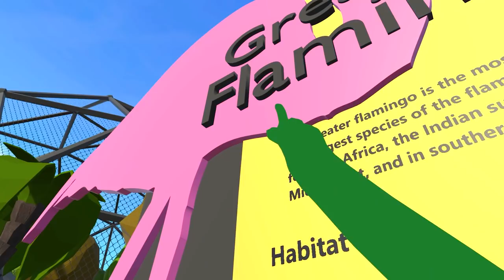i pat pelican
i pat pelican (VRChat)

Tweeting Place?

Instagram Thingo?

Streaming Area?

Discord Location?

Secret Channel?